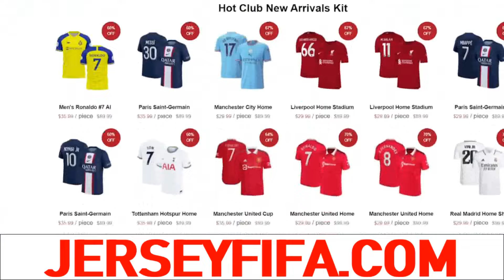THIS Is Why Manchester United MUST SIGN Olise This Summer!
Tactical Scout Report on Michael Olise assessing why thee Crystal Palace winger would be a good signing for Manchester United!